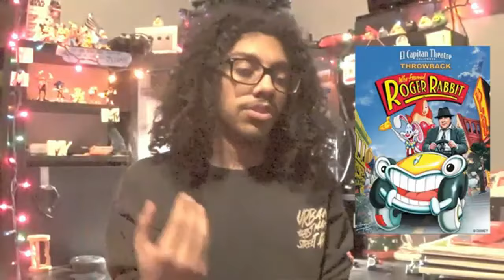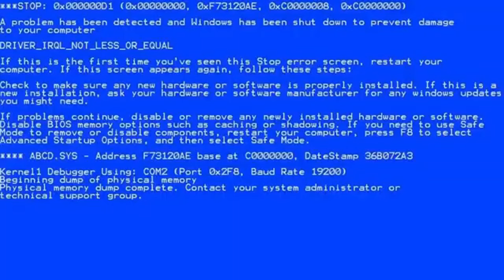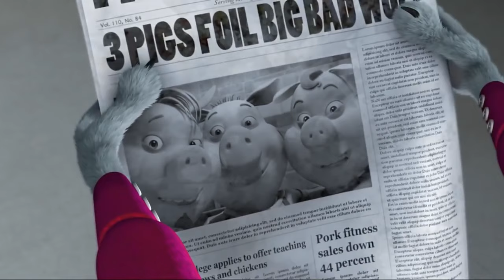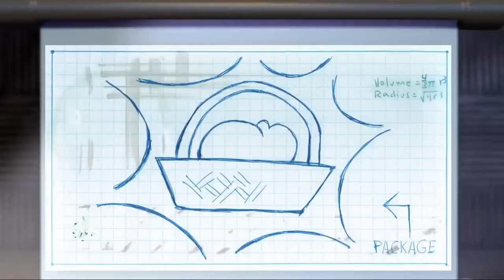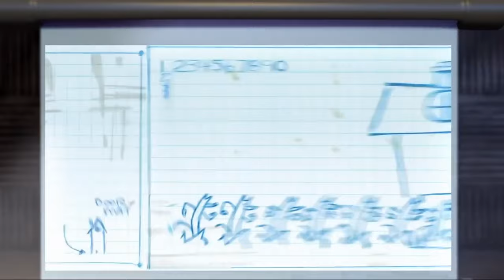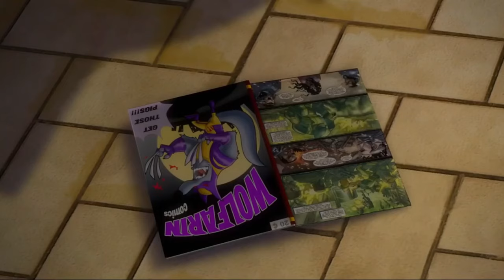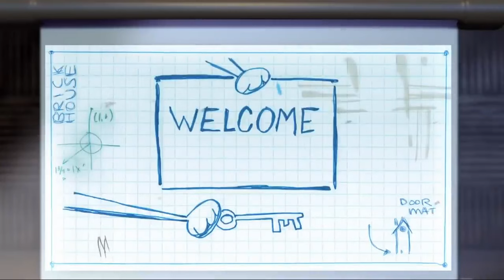3 Pigs and a Baby (Movie Review) | Jace Perez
Welcome to my first movie review on this channel!

I'm still new to research and reviews, so if I did get anything wrong or there's a mistake, feel free to correct me in the comments below!